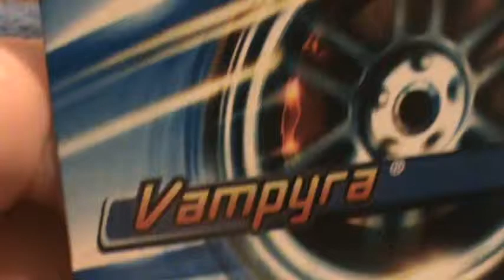Vampyra- she be chrome, that's all I now!